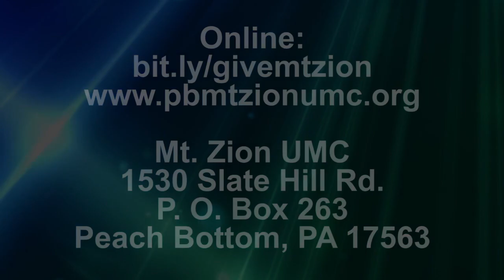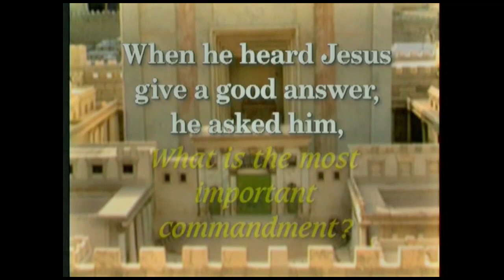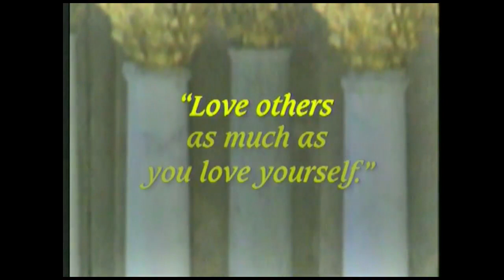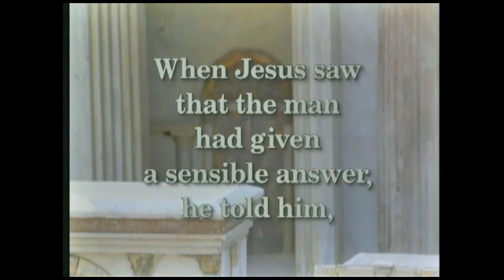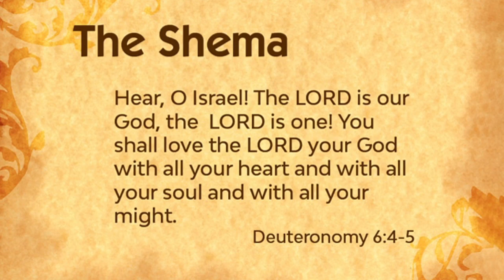Church Online for Oct. 31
Kids are doing Hallowe'en today, but at Mt. Zion it's All Saints Sunday. No candy, sorry. But Pastor Roger has a message for us called "Can I Get a Witness?" It's about being witnesses for Jesus. Check it out, Sunday at 11 AM. You're welcome to worship in person, too, Sunday at 11. Either way, we're looking for you.